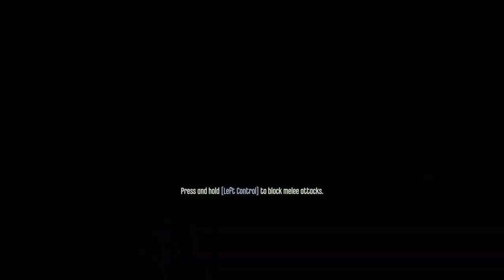Dishonored PC Gameplay Part 1